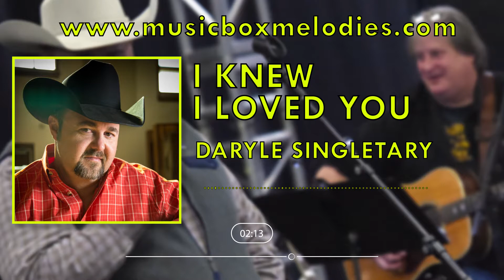I Knew I Loved You (Music box version) by Daryle Singletary